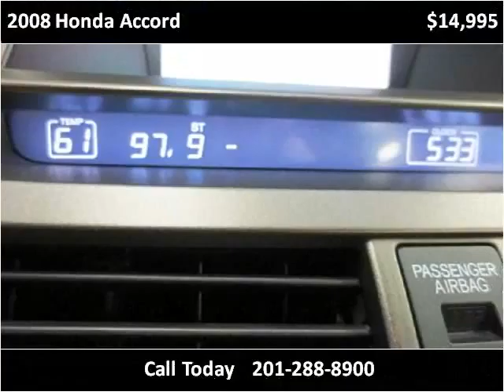2008 Honda Accord Used Cars Little Ferry NJ